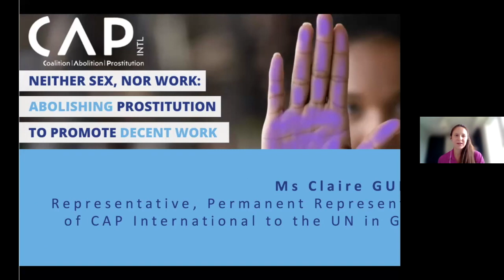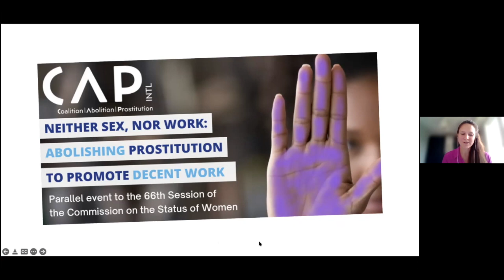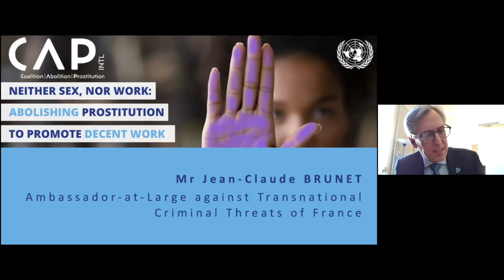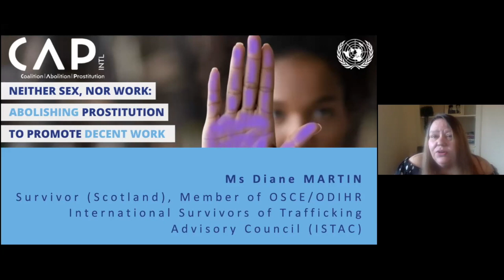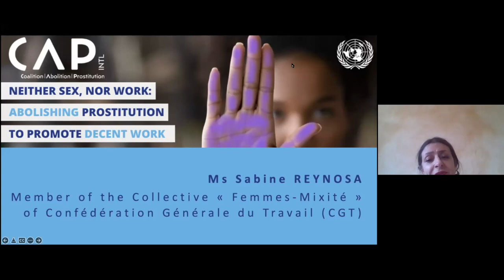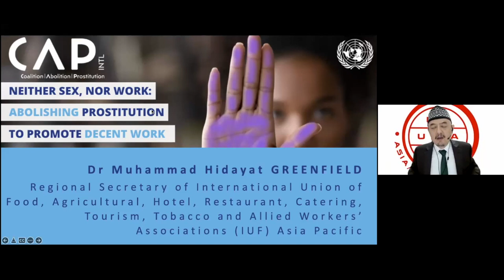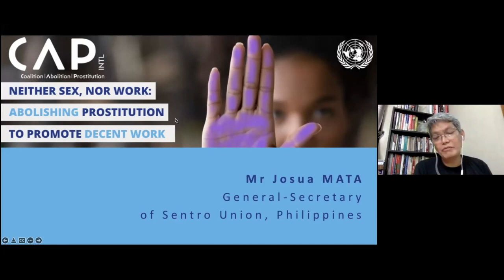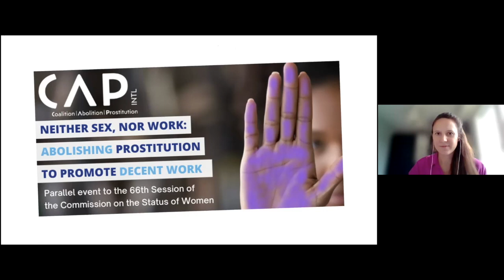"Neither sex, nor work: abolishing prostitution to promote decent work" - CSW66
Panelists include:
Ms Anna EKSTEDT, Swedish Ambassador-at-Large for Combating Trafficking in Persons
Mr Jean-Claude BRUNET, French Ambassador at Large against Transnational Criminal Threats
Ms Diane MARTIN, Survivor (Scotland), Member of OSCE/ODIHR International Survivors of Trafficking Advisory Council (ISTAC)
Ms Esohe AGHATISE, Founder and Executive Director of Iroko Onlus (Italy, Nigeria)
Ms Flora WHITFIELD, Survivor, Communications and Program Manager for Breaking Free (USA)
Mr Josua MATA, General-Secretary of Sentro Union, Philippines
Dr Muhammad Hidayat GREENFIELD, Regional Secretary of International Union of Food, Agricultural, Hotel, Restaurant, Catering, Tourism, Tobacco and Allied Workers’ Associations (IUF), Asia Pacific
Ms Sabine REYNOSA, Member of the Collective « Femmes-Mixité » of Confédération Générale du Travail (CGT), France
Moderation: Ms Claire GUIRAUD, Representative, Permanent Representation of CAP International to the UN